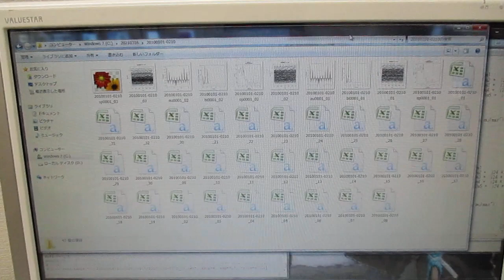超音波の伝搬状態を測定・解析・評価することによる表面検査技術